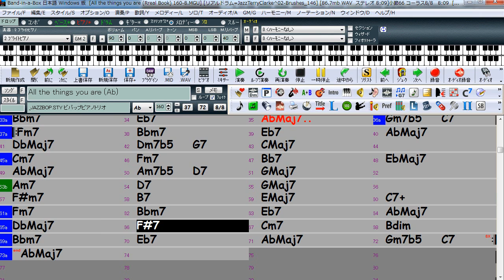All the things you are (Ab) 160 [ベースアドリブ練習用]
ベースアドリブ練習用
バッキングとソロを練習するための 8Chorus